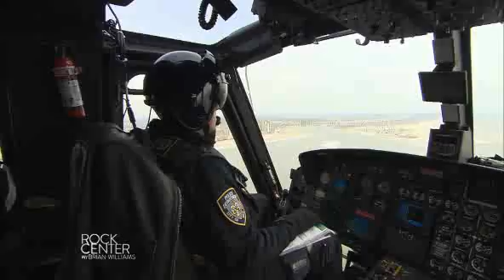NBC News: Hurricane Sandy provides 'wake-up call' for cities at risk of flooding (November 2012)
New York, NY, November 1, 2012 -  As seen in this clip from NBC News, the killer storm that pummeled the East Monday and left the nation's largest city with a crippled transit system, widespread power outages and severe flooding has resurfaced the debate about how best to protect a city like New York against rising storm surges.

"Hurricane Sandy is a wake-up call to all of us in this city and on Long Island," Malcolm Bowman, professor of physical oceanography at State University of New York at Stony Brook, told NBC's Richard Engel, who surveyed the damage from a police helicopter Thursday. "That means designing and building storm surge barriers like many cities in Europe already have."

Bowman points to storm surge barrier projects in St. Petersburg, Russia, and in the Netherlands as models. In the Netherlands, a country where a considerable part of the population lives below sea level, such barriers help control flooding in some of the most densely populated areas.

"If we had such barriers in place during Hurricane Sandy there would have been no damage at all," Bowman said

Before the storm, Mayor Michael Bloomberg's administration had said it was working to analyze natural risks and the effectiveness of various coast-protection techniques, including storm-surge barriers. But officials had noted that barriers were only one of many ideas, and they have often emphasized more modest, immediate steps the city has taken, such as installing floodgates at sewage plants and raising the ground level while redeveloping a low-lying area in Queens.

"It's a series of small interventions that cumulatively, over time, will take us to a more natural system" to deal with climate change and rising sea levels, Carter H. Strickland, the city's environmental commissioner, told The New York Times this summer.

Sandy sent a record 14-foot storm surge into New York Harbor, flooding subway tunnels and airports. It forced the closure of the stock market for two days, the first time that's happened for weather-related reasons since 1888. There's no estimate yet for the cost of the devastation in New York City, but forecasting firm IHS Global Insight put the cost of the damage along the coast at $20 billion, plus $10 billion to $30 billion in lost business.

Graeme Forsyth, an engineer for CH2M Hill in Glasgow, Scotland told The Associated Press that his firm's early-stage proposal for New York is a levee-like barrier that would stretch five miles from the Rockaway peninsula in Queens on Long Island to the Sandy Hook promontory in New Jersey. The barrier would stop a surge of 30 feet, twice the height from Sandy. Gaps would allow ships, river water and tides through, but movable gates could close off all of New York Bay from the Atlantic when necessary. The barrier would protect most of the city, with the exception of Rockaway itself. It would also shield parts of New Jersey.

An animation, produced by the Dutch company Arcadis, shows how a sea gate could protect New York Harbor when a storm surge is imminent. The gates would close and block the water from entering the harbor until the danger has passed.

"Some people may say that storm barriers are an extreme solution," Bowman told NBC News. "I just would say it's bold, it's imaginative, it's permanent in the sense that it could protect the city for another 150 years. The Europeans have done it, why can't we?"

Some scientists, however, say there needs to be a holistic approach and that barriers are only one part of the solution.

Cynthia Rosenzweig, a senior research scientist at the Goddard Institute for Space Studies at Columbia University, told NBC News that as the region rebuilds, developers must take into account rising sea levels.

"The better way is for New Yorkers to be smart from engineered solutions like tidal barriers, fixing the subways where they're vulnerable, fixing our sea walls, remaking our wetlands so that we can, across our whole region and for all our 21-and-a-half million people, protect against the next Hurricane Sandy," Rosenzweig said, adding that even the Dutch now admit they can't protect everyone with barriers.

In the wake of Sandy, Bloomberg, too, appeared skeptical.

"I don't know that I think there's any practical ways to build barriers in the oceans, when you have an enormous harbor like we do," he said in a press conference.

But for Bowman, the time to act is now.

"It's a question of national security. It's a question of survival. It's a question of the future population being able to live there so it's taken very, very seriously," he said.

For more on how NYSG's funded researchers and specialists have responded to Sandy, check out Also, NYSG's severe storm and hurricane resources can be found